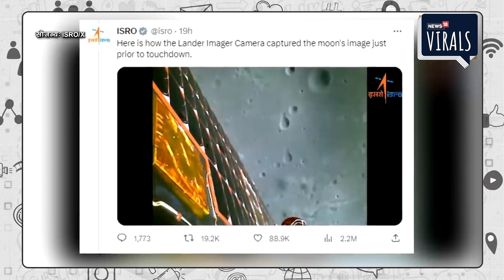Chnadrayaan 3 Moon | Vikram Lander से बाहर आया Pragyan Rover, ISRO ने जारी किया New Video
Viral | Vikram Lander से बाहर आया Pragyan Rover, ISRO ने जारी किया New Video | ISRO